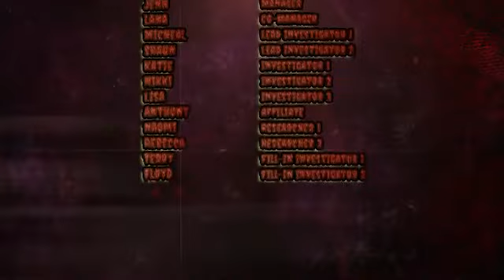Pendleton Oregon Paranormal Society (Haunted Trail Part 3)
Anthony Haunted Rituals

Check us out on Facebook, Twitter,  our Evp website, Website and Email